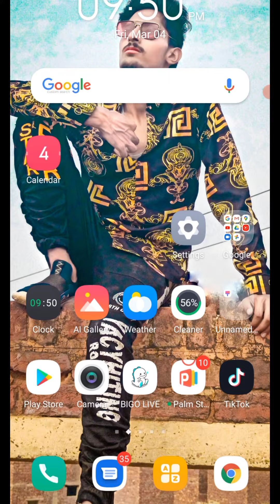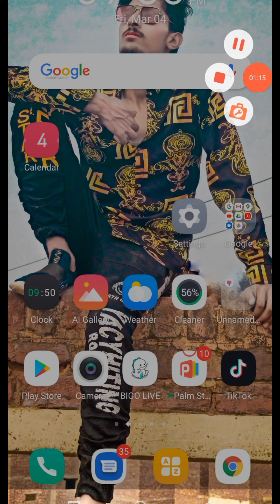black weather download link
Assalamualaikum Friends
Description

channel name ncs music

is channel py apko video editing wali videos ka tariqa btaya jay ga
etcccc.

video weather link.